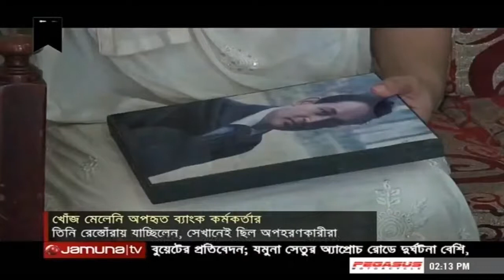ছারছীনা দরবার শরীফ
ছারছীনা দরবার শরীফ, দারুস্সুন্নাত, নেছারাবাদ, পিরোজপুর| ছারছীনা শরীফের একমাত্র অফিসিয়াল ইউটিউব চ্যানেল।